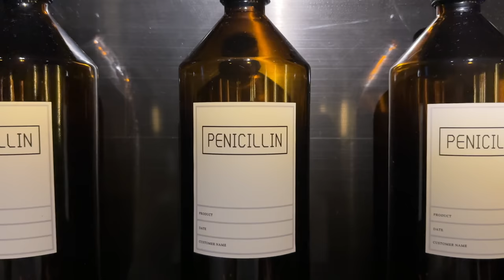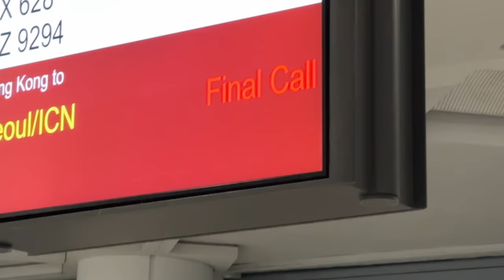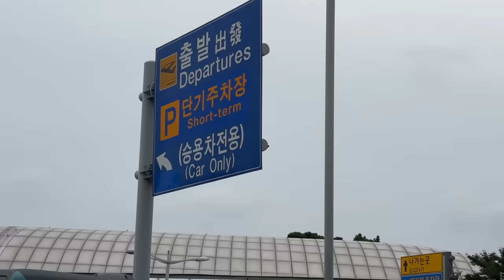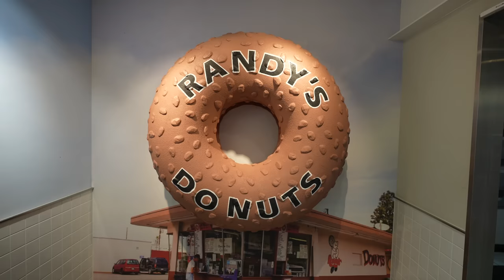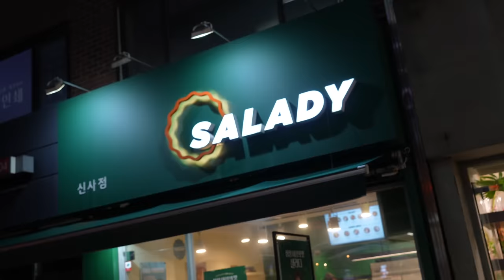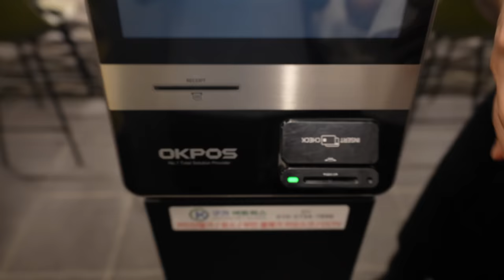24h in Korea Seoul mit Lukas 🇰🇷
► Lukas: @Lukasgalgenmueller